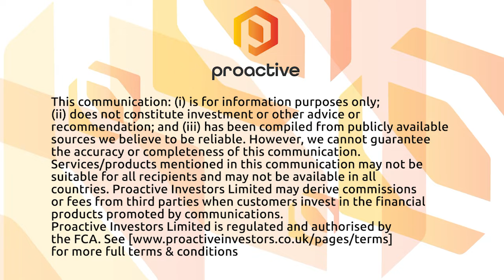ESE Entertainment's esports competitors acquired for $1.5B, ESE forms metaverse business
ESE Entertainment Inc. CEO Konrad Wasiela talks to Proactive about what the $1.5 billion acquisition of esports tournament providers ESL and FACEIT by Saudia Arabian-backed Savvy Gaming Group means for the industry.

What's more, Wasiela says the company has started a new division focused on expanding its existing business products and services to the metaverse, and has already signed an agreement with a group named Skinwallet to enter the metaverse with gaming and esports projects.